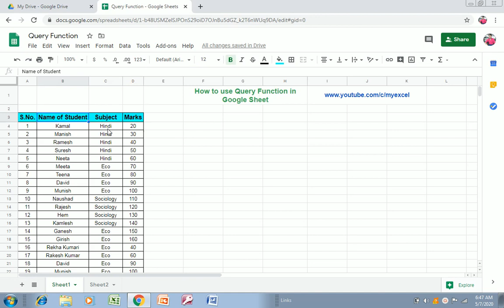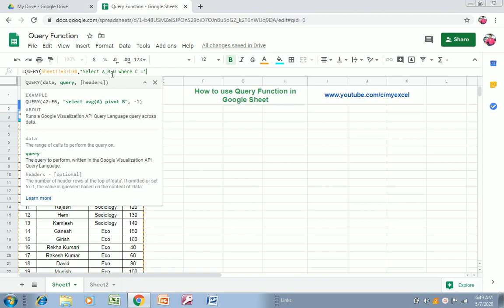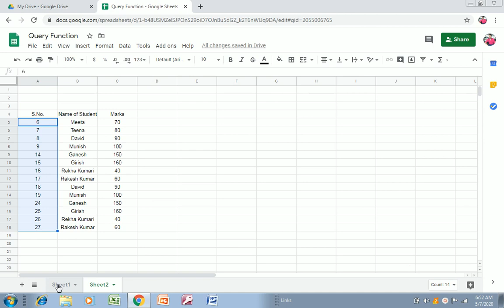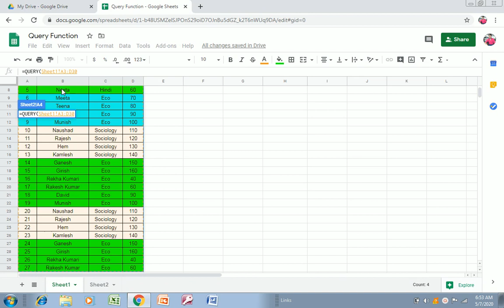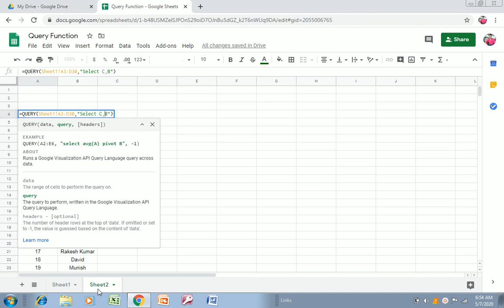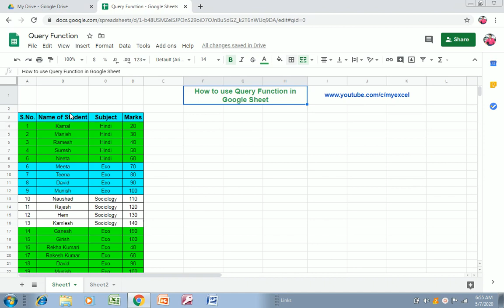How to use Query Function in Google Sheet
आज के इस Video में आप सीखेंगे की कैसे आप Google Sheet में Query function use कर सकते है ।

 करें !